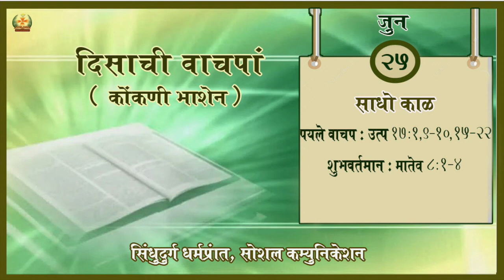Daily Scripture |25th June 2021